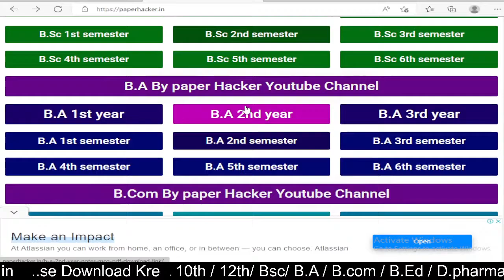BA Second Semester Sociology 2022 में आने वाले प्रश्न, By Suraj Raj sir